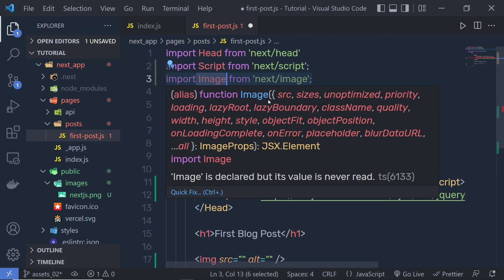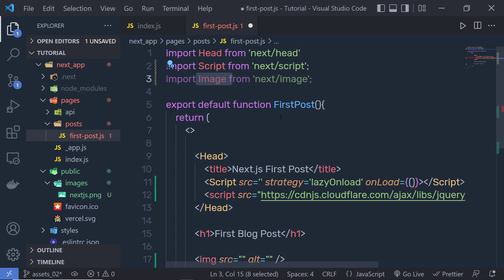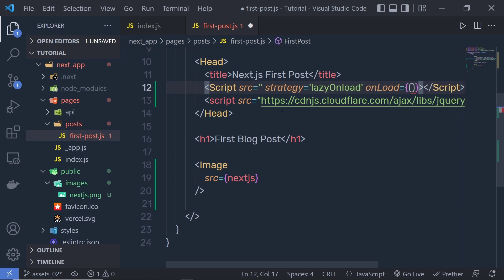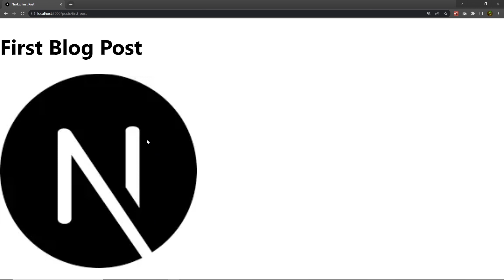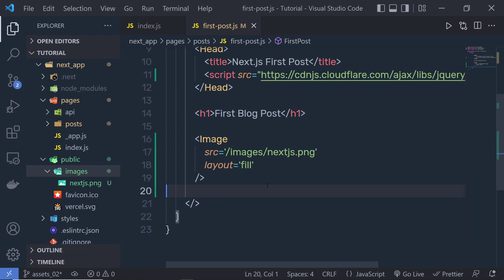Complete Next.js Course for Beginners #6 - Assets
In this tutorial, we are going to learn the next.js assets. We will learn how we can use assets in the next.js application.

Next.js is a flexible React framework that gives you building blocks to create fast web applications.
You can use React to build your UI, then incrementally adopt Next.js features to solve common application requirements such as routing, data fetching, and integrations - all while improving the developer and end-user experience.

⏱️ Timestamps ⏱️
00:00 - Intro